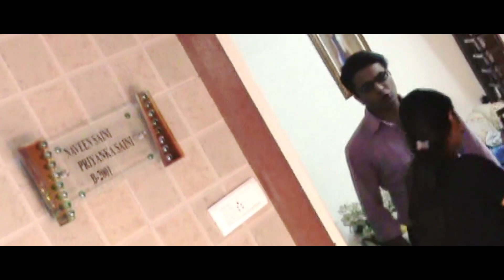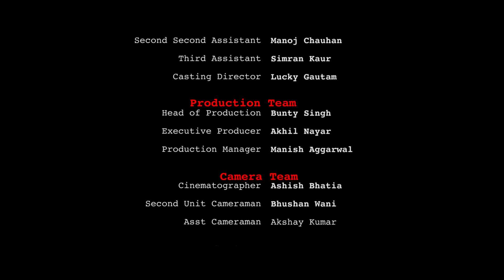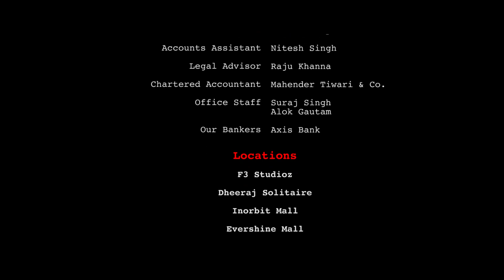HALF HOUSEWIFE Ep - 3 II एक अधूरी महिला की पूरी कहानी II New Hindi Romantic WEB SERIES II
ये ज़रूरी नहीं की जो दिखता हो वही सच हो, कहने को तो दोनों दोनों एक साथ एक छत के नीचे रहते हैं लेकिन फिर भी दोनों में मीलों लम्बे फासले हैं, दूरियों को मिटाने के लिए किसने कितने कदम उठाये, हॉफ हाउसवाइफ से पूछो ना

Watch out most entertaining Hindi Dubbed Web Series - Half Housewife Episode No -3.

See you soon with another blockbuster hit Movie/Web Series